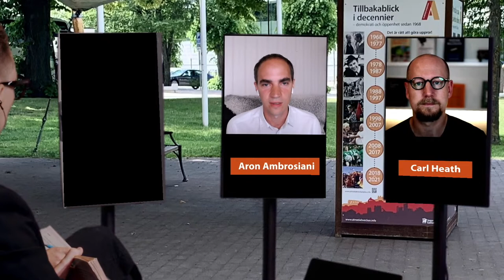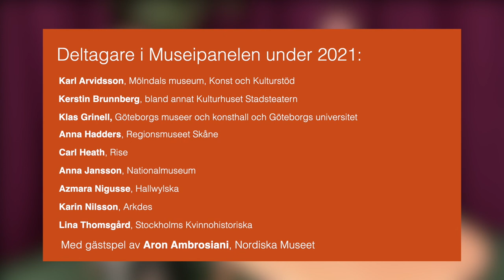Museipanelen 2021 - Årskrönika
Museipanelens årskrönika. Här är några av höjdpunkterna från året som gått med Omvärld och insikt Museipanelen, som är ett direktsänt samtal om trender och nyheter inom museisektorn.

Omvärld och insikt är Riksantikvarieämbetets tjänst för omvärldsbevakning för museer. Läs mer på